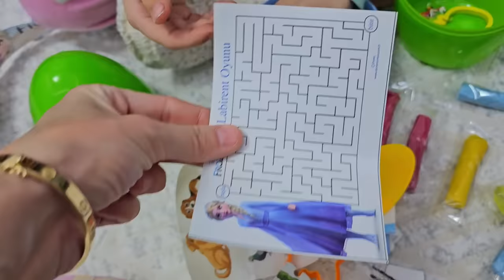ELİF EVDEN KAÇAN CADI EVİMİZE GİRDİ!! EYVAH NAPCAZ ŞİMDİ? بابا جاب لي بالون - جنى مقداد | طيور بيبي